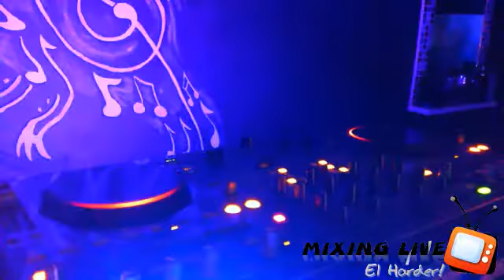El Harder!@MixingLive (TECHNO) (14) 23-10-20 Copyright © ''NO POSEO LOS DERECHOS DE LA MUSICA''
El Harder!@MixingLive (TECHNO) (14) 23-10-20 Copyright © ''NO POSEO LOS DERECHOS DE LA MUSICA'' (Especial - DIA DE LA PRIMAVERA)
Copyright © ''NO POSEO LOS DERECHOS DE LA MUSICA'' (MEZCLA SIN FINES DE LUCRO) USO PROMOCIONAL. TODO EL CONTENIDO PERTENECE AL ARTISTA RESPECTIVO.Copyright Disclaimer Under Section 107 of the Copyright Act 1976, allowance is made for "fair use" for purposes such as criticism, comment, news reporting, teaching, scholarship, and research. Fair use is a use permitted by copyright statute that might otherwise be infringing. Non-profit, educational or personal use tips the balance in favor of fair use.